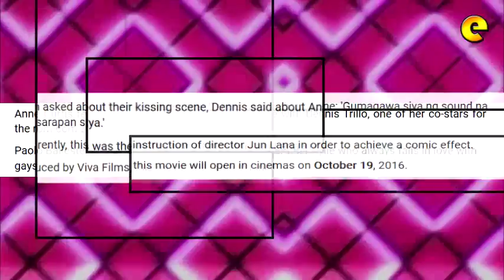Anne Curtis Did Moaning Sounds While Kissing Dennis Trillo For Film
Dennis on kissing Anne Curtis: 'Gumagawa siya ng sound na nasasarapan siya.'